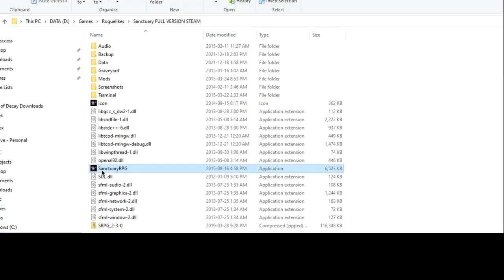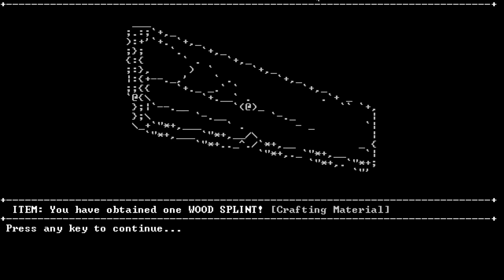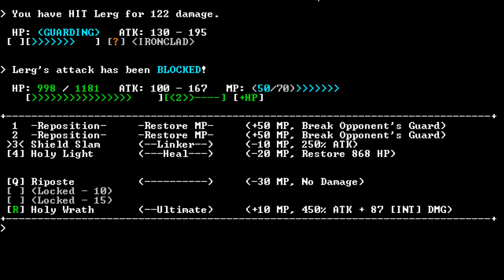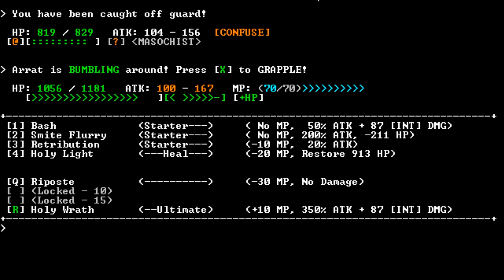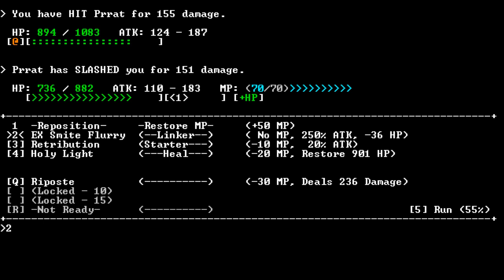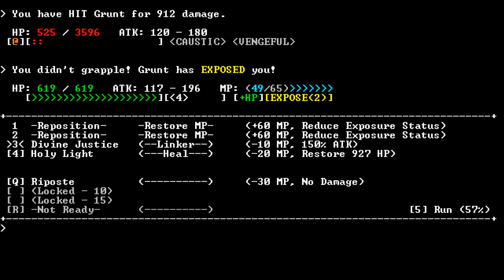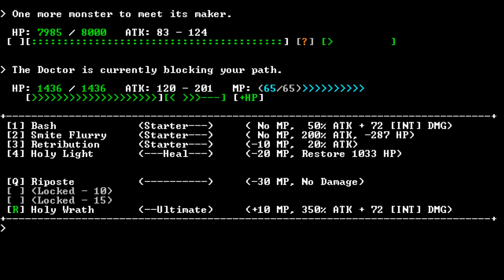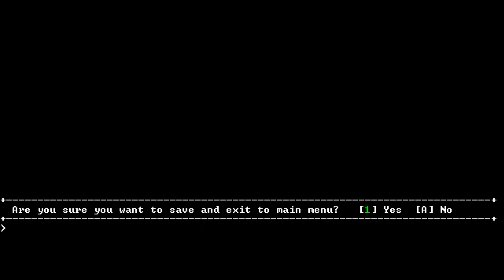Let's Play Sanctuary RPG - Ep 2: Wow! There is a Lot More To This Game Than I Initially Suspected!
Episode 2 of a playthrough of Sanctuary RPG: Black Edition as a Paladin.